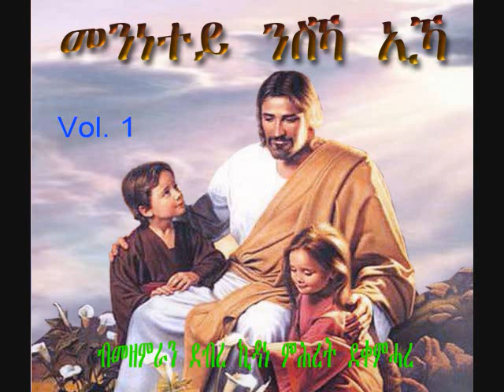10- Msgana Ykuno (ምስጋና ይኹኖ) - Kidane Mhret Dekemhare - Mezmur Catholic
ንእግዚኣብሔር ኣመስግንዎ ! ኣሜን !!!
መዝሙር ዳዊት ምዕራፍ 150፥1
ብመዘምራን ደብረ ኪዳነ-ምሕረት ደቀምሓረ
Vol#1 - 2011